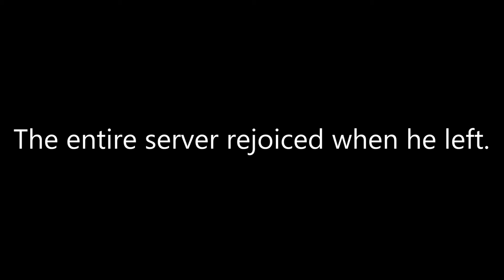Zombie Panic: Source player on BrainDawgs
The things it does.